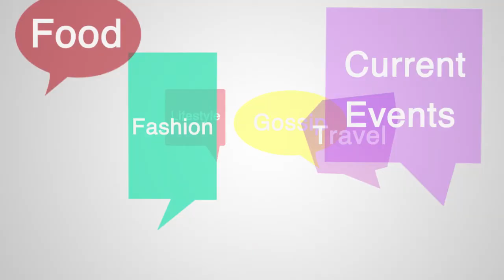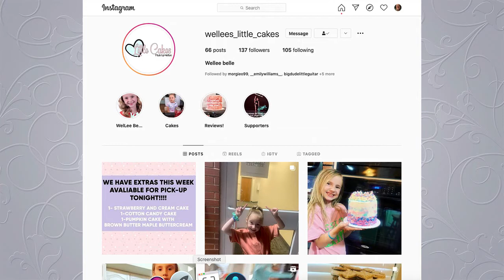Studio Chatter: Episode 116, Seg 5 | 10/11/21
WelLee from Wellee Little Cakes